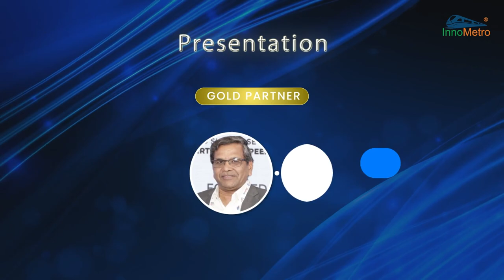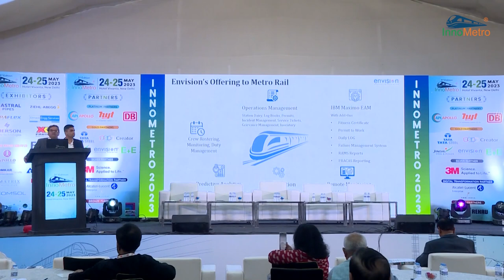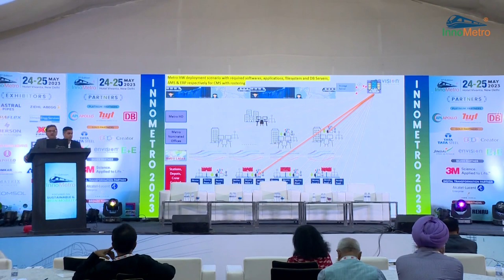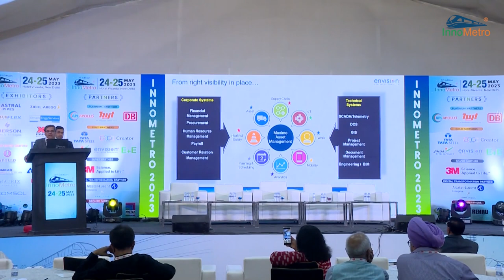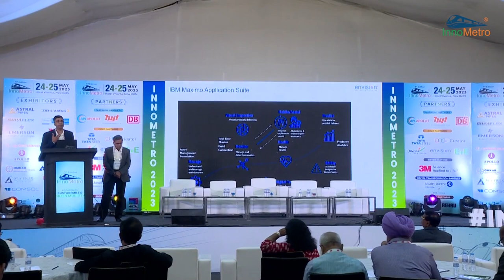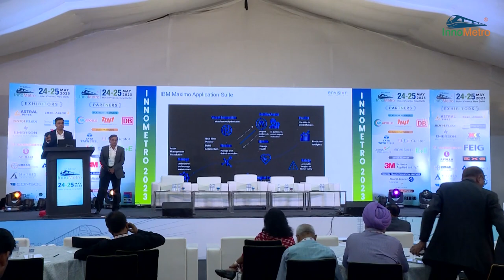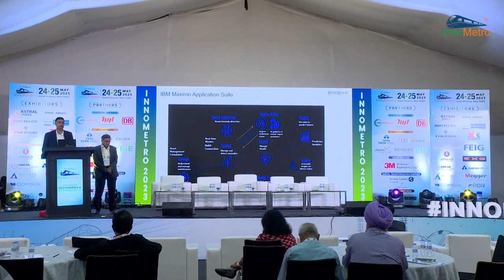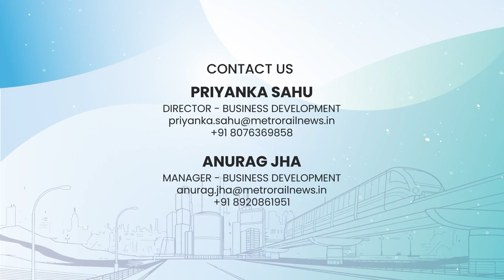Impact of Digitization on Metro Rail Operations and Maintenance - InnoMetro 2023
Mr. R Ramana, Vice-President of Envision Enterprise Solution delivered a presentation on the impact of Digitization on Metro Rail Operations and Maintenance at the 3rd Edition of InnoMetro, a global platform showcasing innovation and technology for Metro, Railway, RRTS, HSR, and Allied Industries.
The presentation talks about Envision’s solutions for Metro Rail, including Operations Management, Remote Monitoring, Integration, Crew Rostering, Duty Management, Predictive Analytics, RAMS Reports, and FRACAS Reporting.
Further, it highlights Envision’s suitability for Rails & Metro, enabling it to achieve higher asset reliability, operational efficiency, and safe operations. The company claims to lower the total cost of ownership by providing cost-effective software, implementation, support, upgrade, replacement, integration, and training.